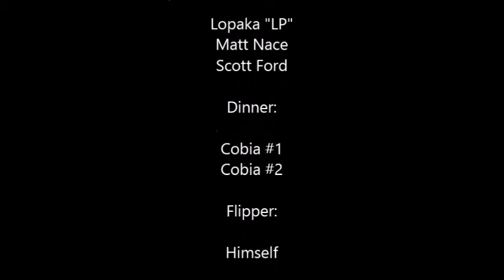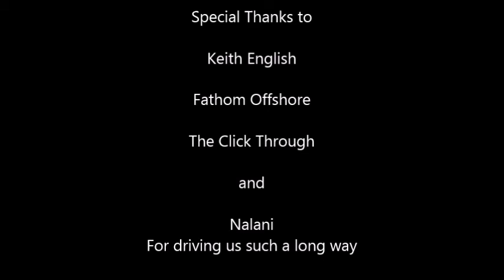Cobia Fishing Pensacola | Cobia Season on the Gulf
We just brought the boat back from the yard above Destin Harbor and the weather and wind were right for the cobia migration so we grabbed some eels and headed West back toward Pensacola.  There weren't' as many boats out as we had expected, but it's still early in the season.  We did manage to find a couple of fish, but the sun kind of went away after midday which makes it hard to spot the cobia.

I put together a little video from the limited footage and stills that we took, but I think it turned out pretty cool.  Nobody took footage of me so I'm just the guy with the net for this video. lol

Thanks to Keith English, Matt Mauldwin, Fathom Offshore and the Click Through for a great ride and some tasty fillets.

Cobia
Cobia Fishing
Cobia Fishing Pensacola
Cobia Fishing Destin
Gulf Coast Cobia Fishing